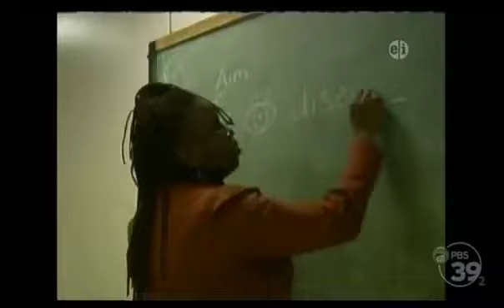PBS Kids GO! Interstitials Maya & Miguel 2016 WFWA DT2 1~2